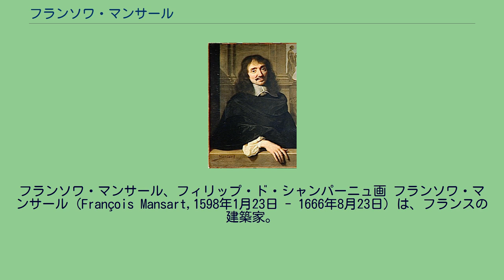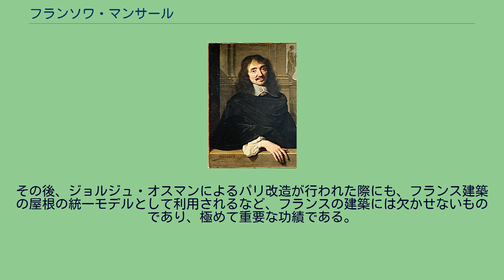フランソワ・マンサール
フランス・バロックの建築家
フランソワ・マンサール、フィリップ・ド・シャンパーニュ画 フランソワ・マンサール（François Mansart,1598年1月23日 - 1666年8月23日）は、フランスの建築家。
ジュール・アルドゥアン＝マンサールの大叔父。
ルイ13世からルイ14世の下で活躍した。
フランスのバロック建築の第一人者のうちの一人であり、フランス建築上の重要な屋根の形態の一つであるマンサード屋根を世界的に広めた人物である。
マンサールはフランス古典主義を大成した建築家として、フランス建築界に残る人物である。
オーダーをルネサンス建築の原理そのままに用いた古典主義の中で高貴さと荘厳さを表現し、ルイ13世の絶対君主制を体現するような建築を作った。
彼の習作のすべては、古代の建築をモデルとし、それに近づけるように改良を続けていた。
作品の外観は、高い精度と正確さに満ち、一般的な平面の配置において彼より良い構想をした人間はいないと言われるほどである。
16世紀の城館建築に比べてスケール感が大きく、それまでの建築にはないダイナミックな空間を生み出した。
しかし当時の人々は、彼の作品がフランソワ1世時代の優雅さや上品さといった特性から完全に遠ざかり、作品に雄大さを与えるために高貴さと威厳を誇張しすぎているとして非難した。
これらの激しい非難にも関わらず、彼は自分自身のスタイルに関するこだわりをなくすことはなかった。
また、彼は自らの才能に対しても謙虚な姿勢で、専門家に高く評価されても、奢ることはなく、常に最高の様式美への追求を続けていた。
しかし、彼の高評価を得た様々な作品は現在ほぼ失われてしまい、彼の名前は碑版か、もしくはシャルル・ペローの作品でしか主に知ることはできない。
今日では、ヴァル・ド・グラース教会堂の外観などから、彼の才能を垣間見ることができる。
さらに、彼の重要な作品であるブロワ城においては、中央のパビリオンにある1階の扉口、2階のペディメント、そして3階上にある屋根の3段階でそれぞれ正三角形の構図となっていることがわかる。
これは、彼特有の構成であり、マンサールの三段構成と言われている。
この幾何学的な図形を用いた構成からも、彼の古典主義思想を見ることができる。
また彼の重要な功績として、マンサード屋根を多用し、世界に広めたということが挙げられる。
名前の面から、この様式を作ったのがマンサール自身であると思われがちだが、実際には16世紀にもピエール・レスコーの作品などにも見られるため、彼自身が作ったというわけではなく、単に広めた人間であると言えよう。
その後、ジョルジュ・オスマンによるパリ改造が行われた際にも、フランス建築の屋根の統一モデルとして利用されるなど、フランスの建築には欠かせないものであり、極めて重要な功績である。